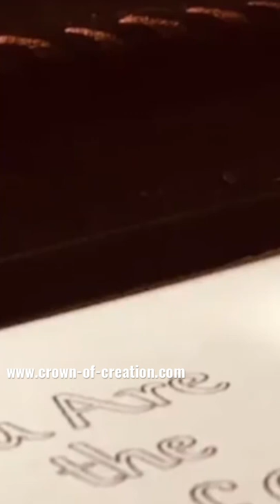shorts short treasure logic aristoteles aristotle games puzzle scavenger